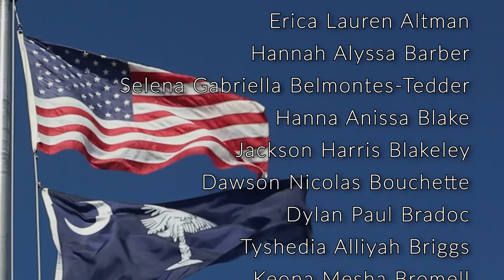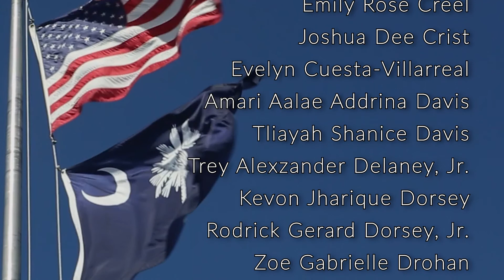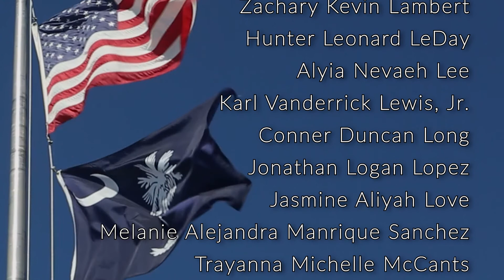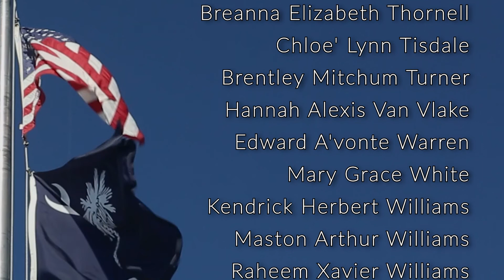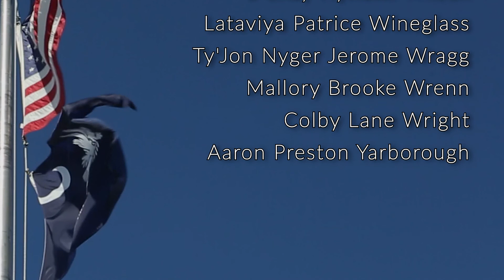Andrews High Class of 2020 virtual Baccalaureate Service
Andrews High School Class of 2020 virtual Baccalaureate Service.